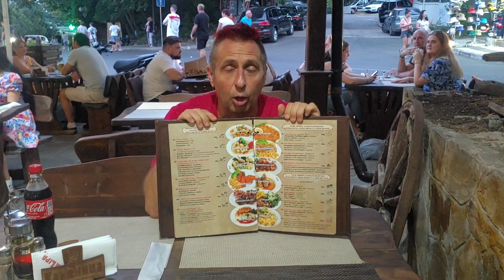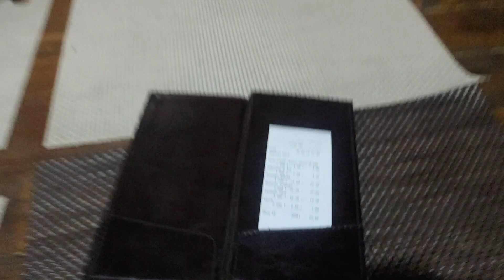Kolacja na mieście - Złote Piaski - Bułgaria 2022